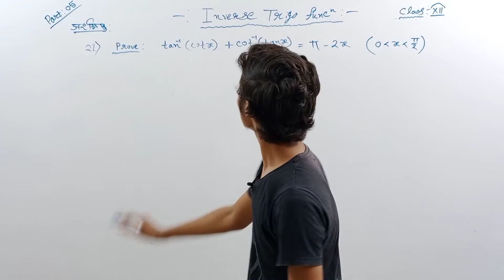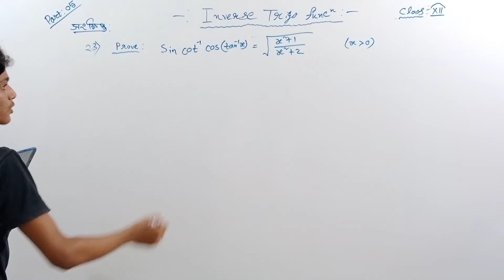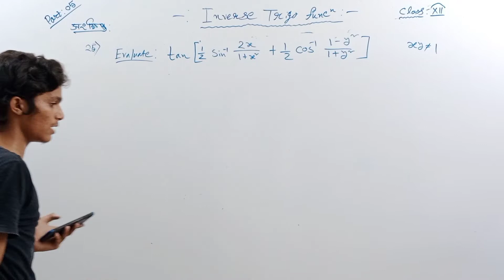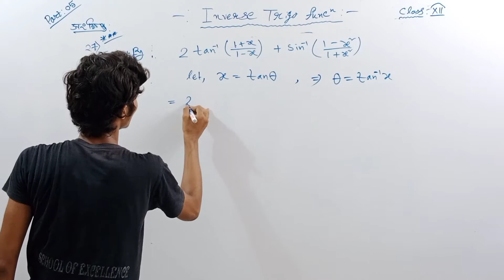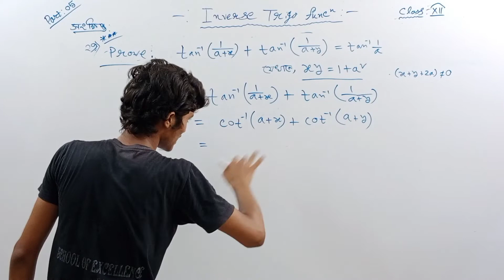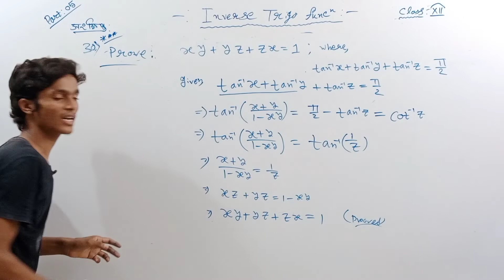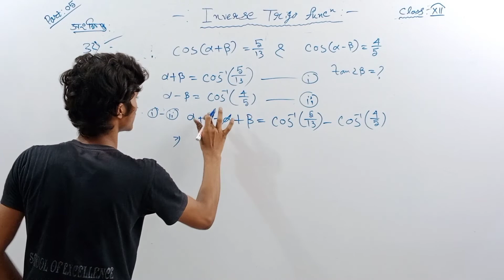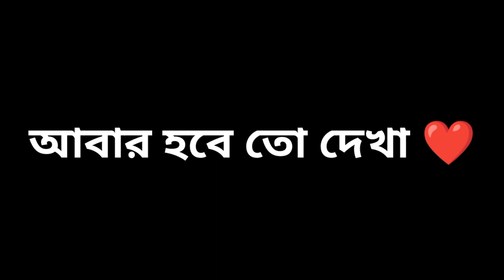ত্রিকোণমিতিক বিপরীত বৃত্তীয় অপেক্ষকসমূহ Class 12 Math | inverse trigonometric functions| Part 05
সংক্ষিপ্ত উত্তরধর্মী :- ২১ থেকে ৩২ [ SN Dey Book ]

যে লিঙ্কসগুলি দেবো বলেছি, সেইগুলি দিয়ে রাখলাম। প্রয়োজন হলে, অবশ্যই তোমরা দেখবে। আর তারপরও কোনো সমস্যার সম্মুখীন হলে, তোমরা কমেন্টে জানাবে। তোমাদের কমেন্ট পেলে, বুকে সাহস পাবো 🙏❤️

Trigonometry Class 11 Math

inverse trigonometry ,
inverse trigonometry class 12 ,
Inverse trigonometric functions problems
class 12 maths inverse trigonometry,
cbse class 12 mathes ,
12 th board exam ,
Inverse Trigonometric function in bengali class 12 west bengal board ,
ত্রিকোণমিতিক বিপরীত বৃত্তীয় অপেক্ষকসমূহ Class 12 Math | inverse trigonometric functions| Part 03
সংক্ষিপ্ত উত্তরধর্মী ০১ থেকে ১০
Inverse trigonometric functions basic concepts